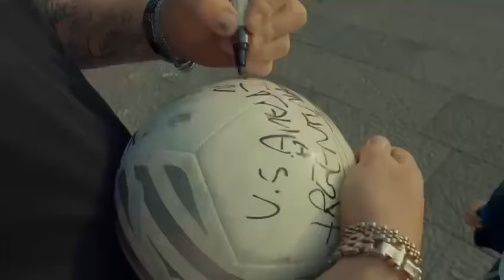Marco Capuano (Tu Vuol Dint’o Core) video ufficiale (2023)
Autore: Francesco garzone
Arrangiamento: Filippo buccino
Batteria: Davide Frezza
Basso: Enzo Carpinone
Chitarre: Elmo Buccino
Rec mix mastering Filippo buccino
Protagonista: Matteo Moltedo
Grazie a tutti Da (Marco Capuano)